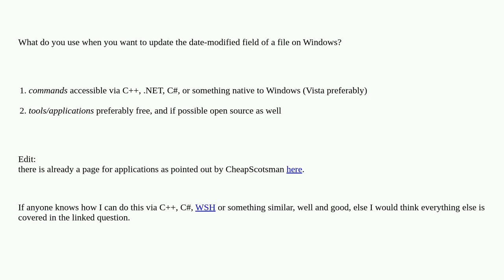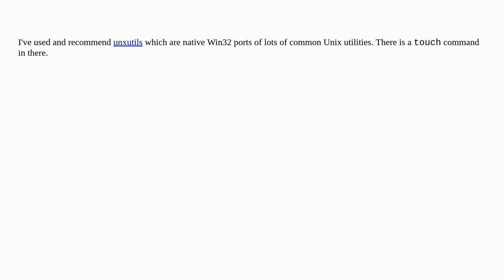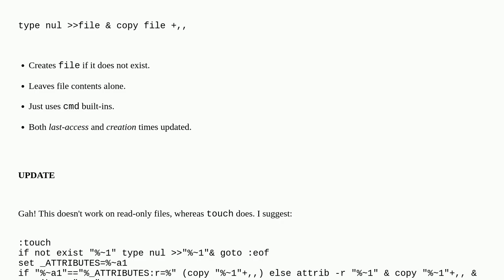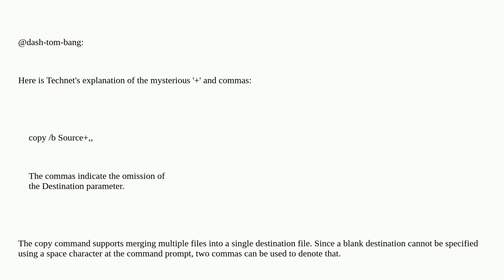Windows equivalent of the Linux command 'touch'?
A special thanks goes out to the community

  touch file-attributes windows